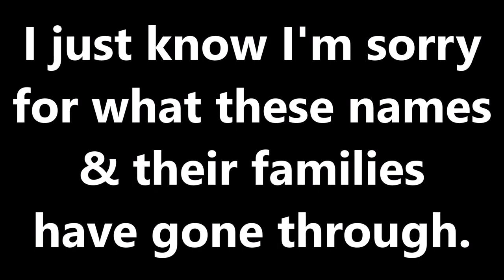8:46 For 49 Names [BLM TRIBUTE]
Breonna Taylor
Korryn Gaines
Deborah Danner
Sandra Bland
Pamela Turner
Clifford Glover
Claude Reese
Randy Evans
Yvonne Smallwood
Amadou Diallo
Sean Bell
Oscar Grant
Trayvon Martin
Jordan Davis
Jonathan Ferrell
Aiyana Jones
Eric Garner
John Crawford
Mike Brown
Tamir Rice
Walter Scott
Freddie Gray
Charleston 9
Sandra Bland
Corey Jones
Alton Sterling
Philando Castile
Terrence Crutcher
Keith Scott
Jordan Edwareds
Stephon Clark
Bothem Sean
Atatiana Jefferson
Amaud Arbery
George Floyd
Calvin L. Horton Jr.
David McAtee
Italia Kelly
Chris Beaty
Dorian Murrell
James Scurlock
Javar Harrell
Dave Patrick Underwood
David Dorn
Manuel Ellis
LaVena Johnson
Justin Howell
Sean Monterossa
Jamel Floyd